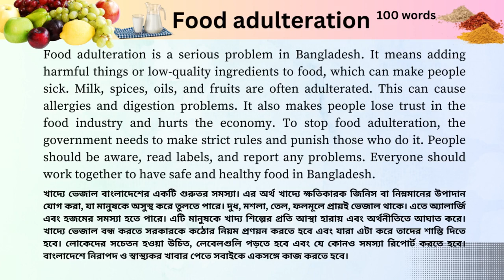Food Adulteration | Paragraph | সহজ ভাষায়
Paragtaph-টি এসএসসি, এইচএসসি সহ যেকোনো প্রতিযোগিতামূলক পরীক্ষার জন্য উপকারী । খুব সহজ ভাষায় লেখা।